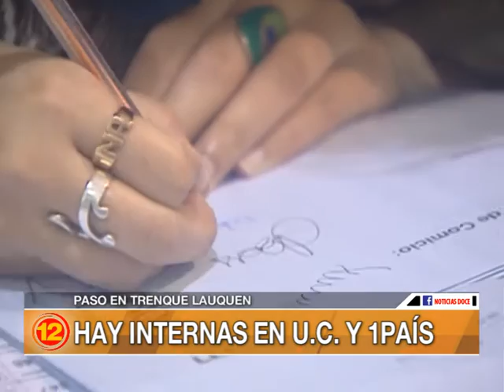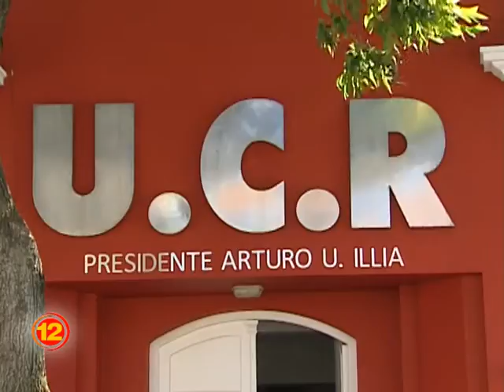En Trenque Lauquen quedaron 7 listas oficializadas para competir en las PASO